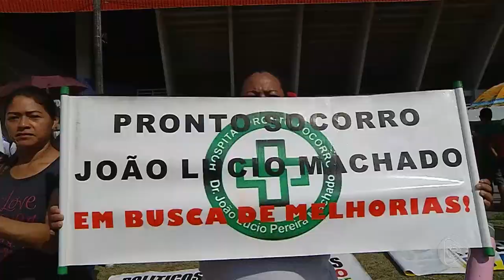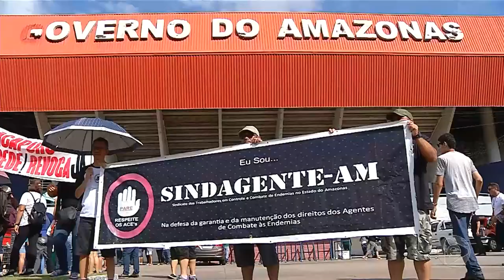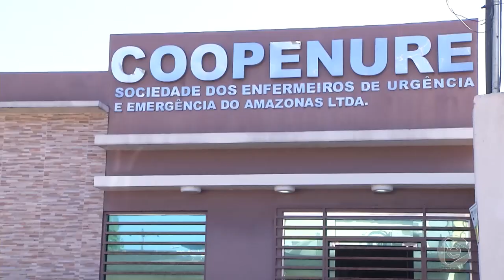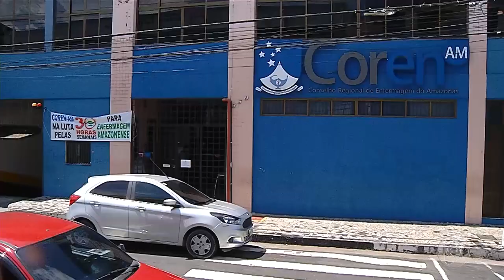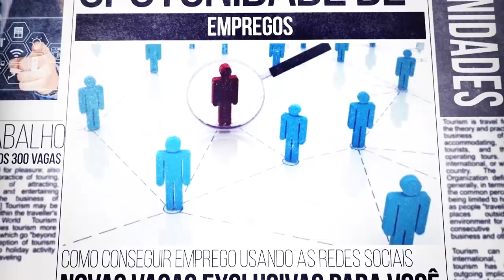6 Horas Notícias – 22 07 2019 02º Bloco